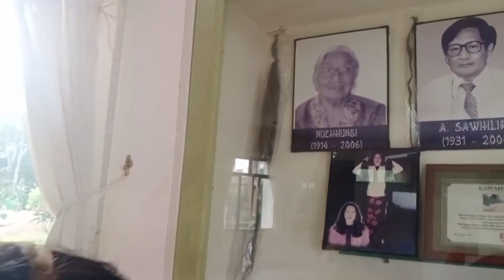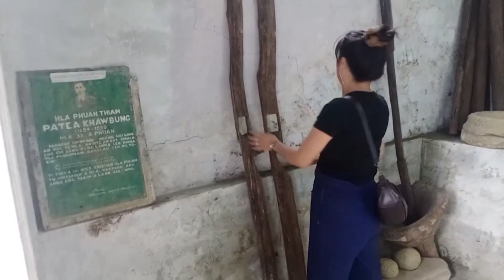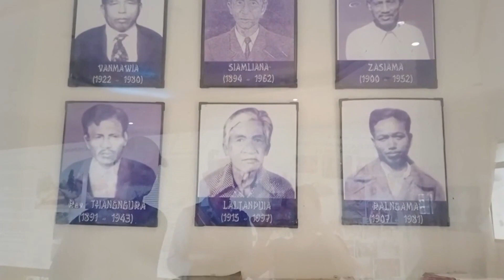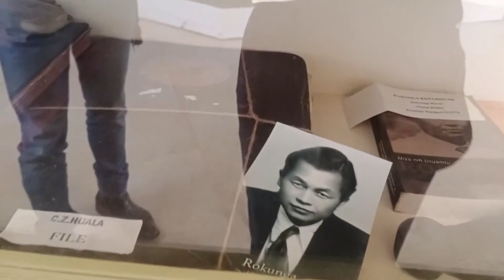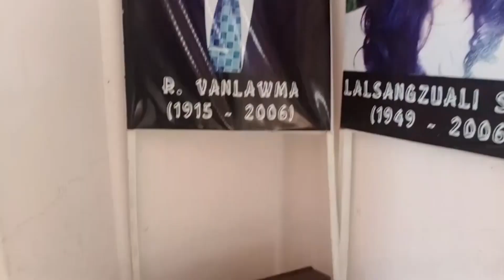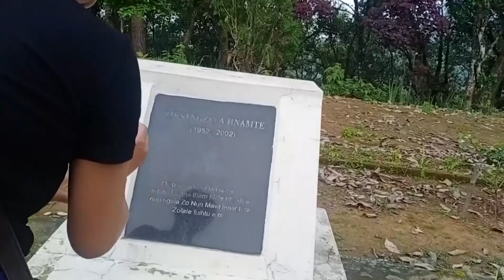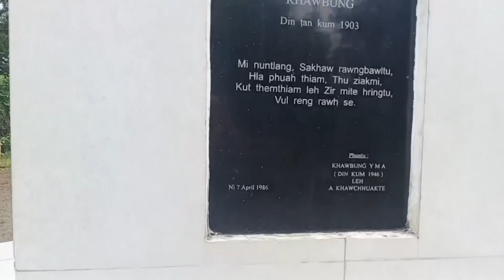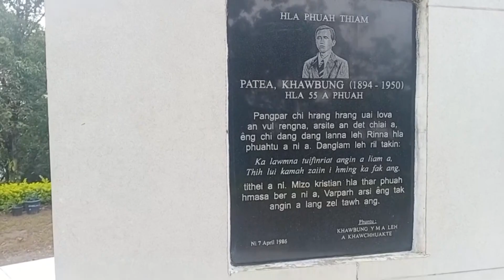Lalbiakhluni Colney. - MIZO HLA KUNGPUI MUAL||Vlog Part-Il. June ni 7.2022.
Tun tum chu a sei deuh tawh e😁